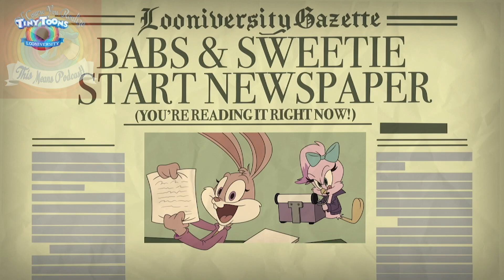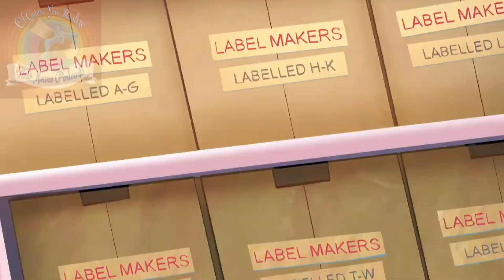The Heart of Tiny Toons Looniversity With Tessa Netting!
Tessa Netting swoops in to sort Sweetie Pie into Hogwarts, talk about her casting process in Looniversity and what makes a good mentor!
This was such a joyful interview. We hope you enjoy watching it!